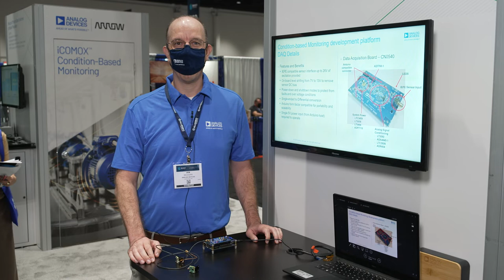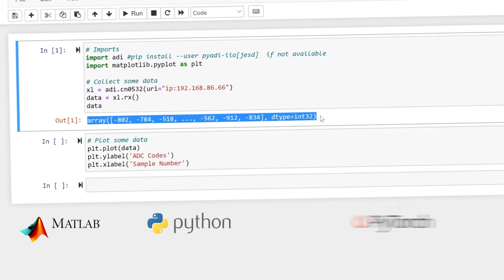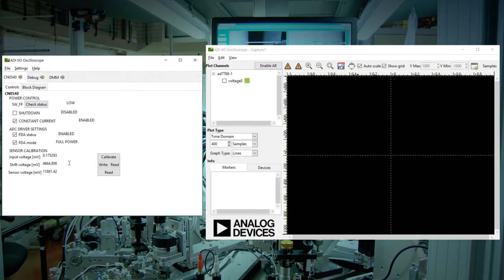CN0549 New Condition-Based Monitoring Platform from Analog Devices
Circuit Note 0549, also known as CN0549, is a new condition-based monitoring platform from Analog Devices designed to help accelerate system design of hardware, software and data algorithms. CN0549 is a complete MEMS based development platform that provides a mechanically secure wide bandwidth accelerometer vibration sensor with a robust data acquisition solution. MEMS compatibility is offered on the platform by use of the IEPE legacy industry interface for easy two wire communication. The ADXL1002, a 50g 11KHz accelerometer, is paired with an analog devices data capture solution to gather high fidelity vibration data. Open-source embedded software streams data directly to Matlab and python-based analysis tools for real-time processing of machine learning algorithm development for predictive maintenance servicing. The flexibility of this platform allows sensor and system level engineers to accelerate their product development to get their solutions to market faster. CN0549 leverages Analog Devices deep domain expertise across MEMS sensing, signal processing, power management, software and systems design. This allows our customers to extract more value out of their condition-based monitoring solutions with access to high quality wide bandwidth digital vibration data for their custom analytics development. The key benefits of this platform include: · Wide bandwidth, DC to 11KHz MEMS vibration sensor · Compatibility with existing two-wire IEPE interfaces · Mechanically secure sensor mounting cube · High fidelity measurement system · Embedded gateway for data processing · Easy connectivity to data analytics tools to better predict failures, maintenance and potential equipment down time. To learn more about Analog Devices complete system level solutions for condition based monitoring applications, including CN0549, please For our complete catalog of MEMS sensors, including the ADXL1002,

To learn more about Analog Devices complete system level solutions for condition based monitoring applications, including CN0549, please For our complete catalog of MEMS sensors, including the ADXL1002,